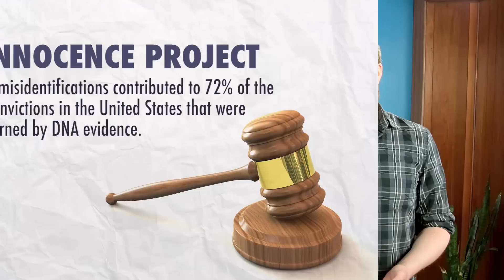What Are The Limits Of Your Perception?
Does photographic memory exist? How much of the world are you really aware of?  Not a lot actually, and that might be a good thing...

What is change blindness? How accurate is eyewitness testimony? Can you spot the gorilla?

Head on over to BrainCraft for a more in depth look at Change Blindness and Inattentional Blindness

Are We Alone In The Universe?
Is The Universe A Hologram?

More George playing chess, via doe-oakridge